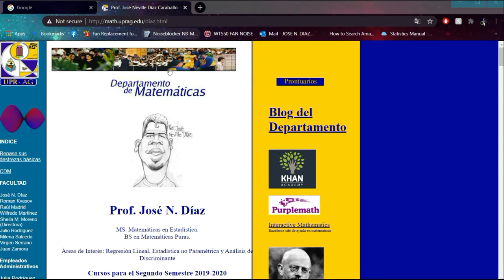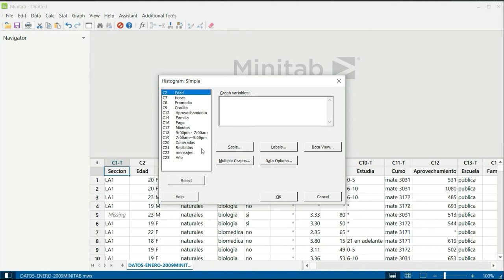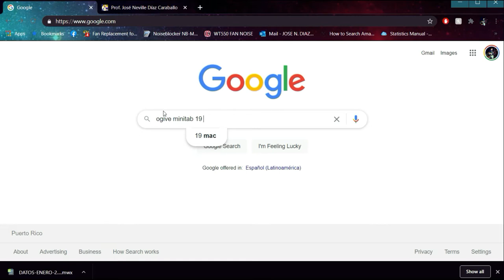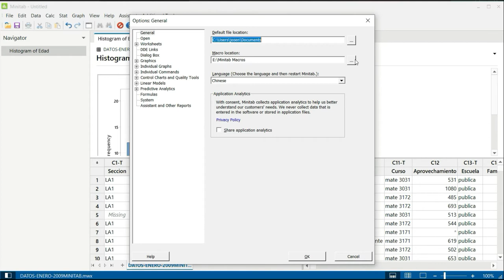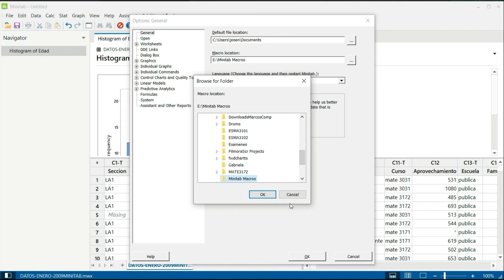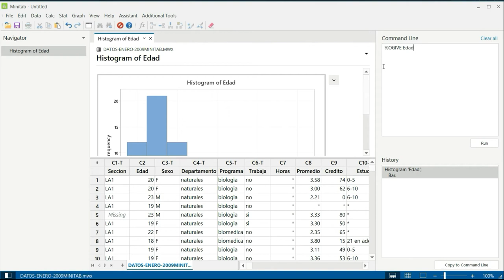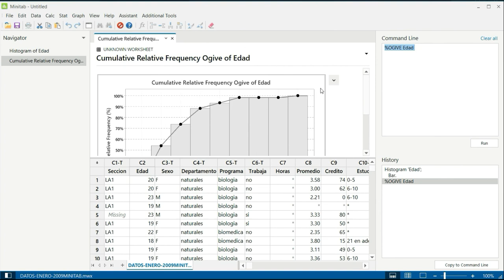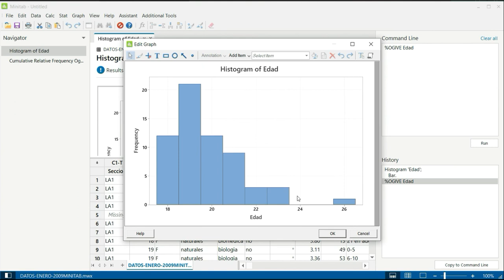Gráfica de Ojiva con MINITAB 19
Explicamos como hacer una gráfica de ojiva con MINITAB 19 y como utilizar los macros.